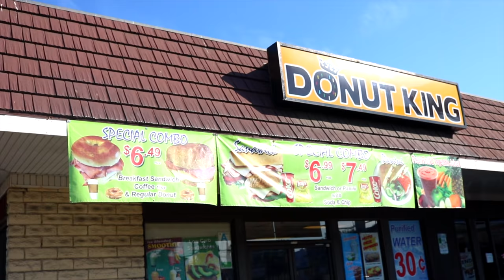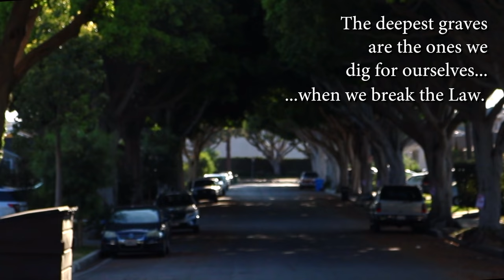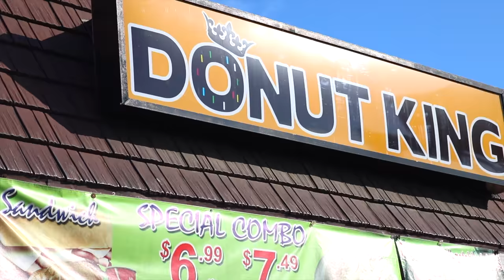Mystery of the Stolen Doughnut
Formerly known as "Who Did This?"